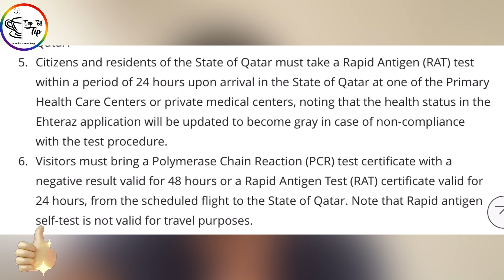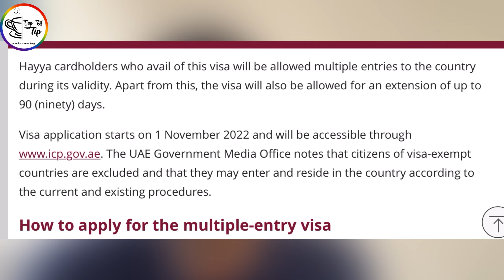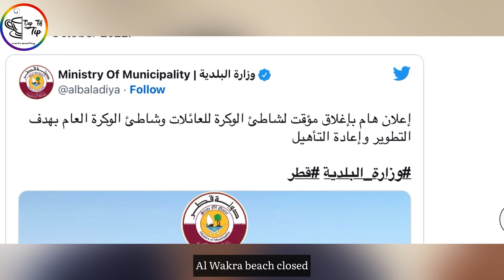New travel policy in qatar | no more mask | multiple entry for uae ksa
New travel policy will be happy news to those rad list Country ￼ there is normal red list countries. New travel policy will be apply on September 4￼th . No more mask needs in qatar you can go any places without mask mask not monitoring. If you want to enjoy the fifa22 you must need hayya card ! As all of you knows about it now if you’re hayya card holder you can enter multiple time for uae and ksa as per government they invite all the hayya card holders to qatar neighborhoods

All the link I mentioned in this video from @iloveqatar  all Credits￼ goes to them

New travel policy in qatar
Travel policy
New quarantine law in qatar
Dubai entry
Uae entry
Fifa22 qatar